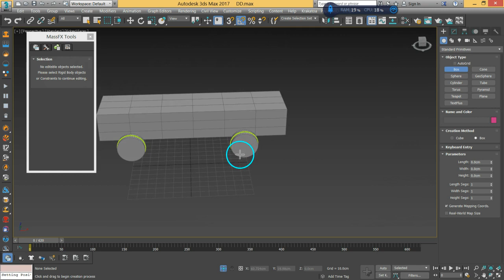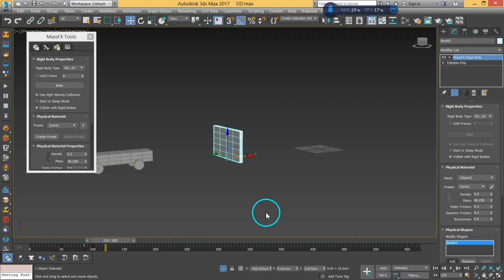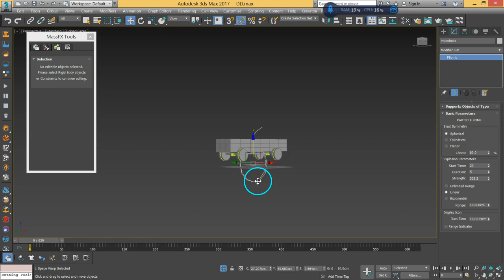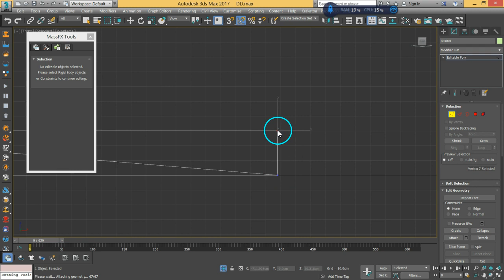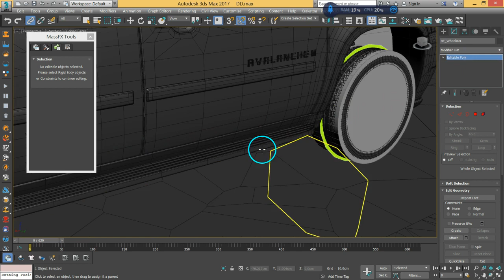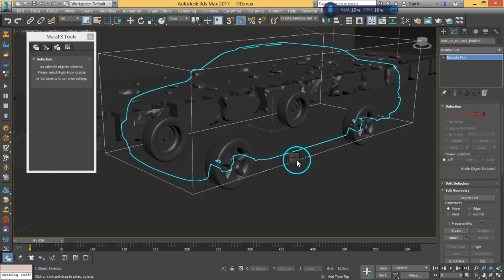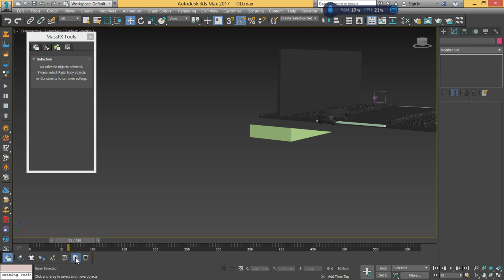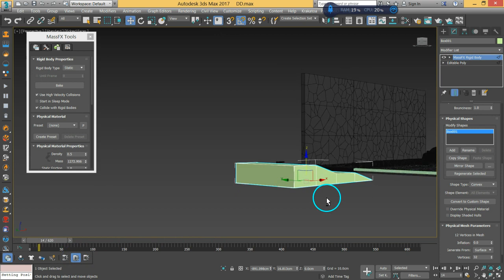13 RayFire workshop CarDynamics